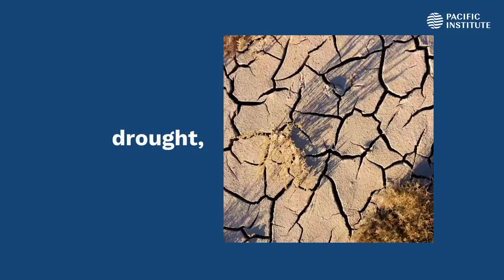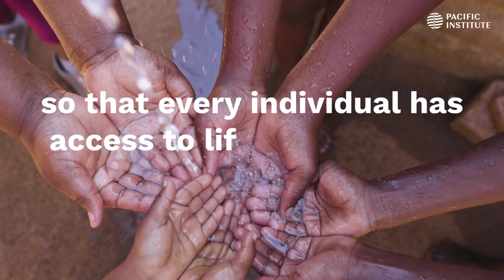Climate Change Impacts to Water and Sanitation for Frontline Communities